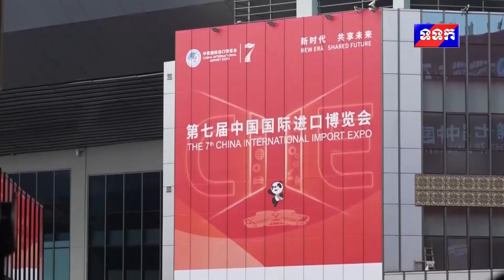ផ្សាយឡើងវិញ ៖ ព័ត៌មានអន្តរជាតិ ថ្ងៃទី៤ ខែវិច្ឆិកា ឆ្នាំ២០២៤